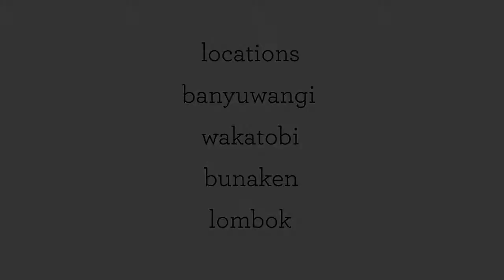Visual Journey - Wonderful Indonesia